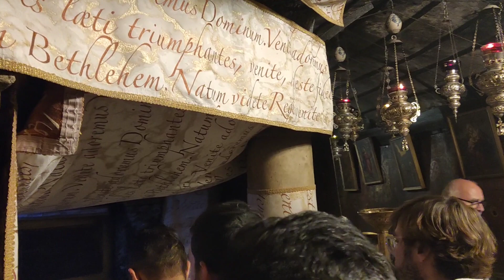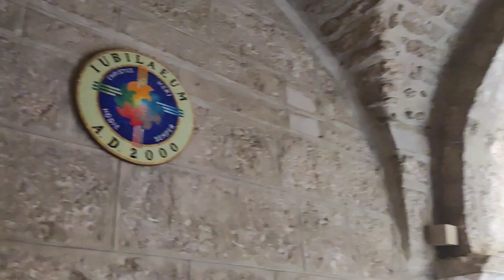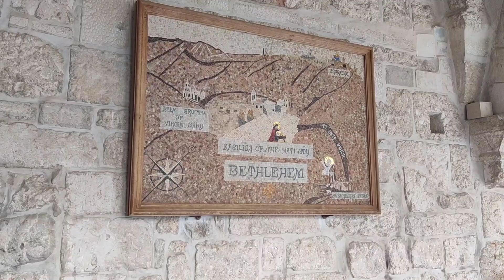What is going on in the Church of Nativity Bethlehem Holy Land | Part 1/2